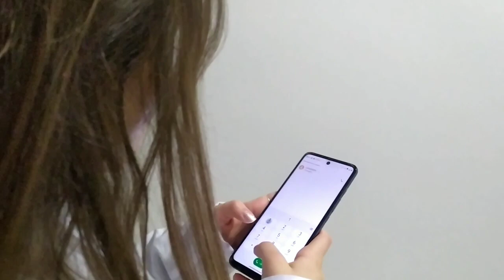A Última Vez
Vídeo participante do 1o Concurso de Curtas por Elas produzido pelos estudantes do 1o ano do Ensino Médio do Colégio Integrado CESURG Marau.